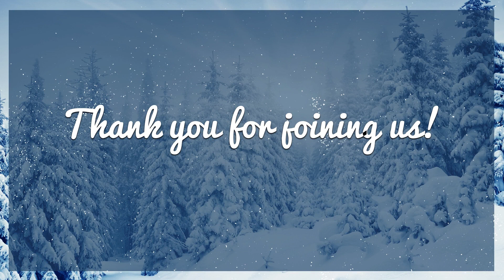Dec. 25, 2022 - Sunday AM - SPECIAL - "How Should a King Come?"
You are viewing a musical excerpt from a service held at the First Baptist Church of Westminster!

To view the message associated with this service, click the following link (when available):
SCHEDULED TO UPLOAD Mon. 12/26/22